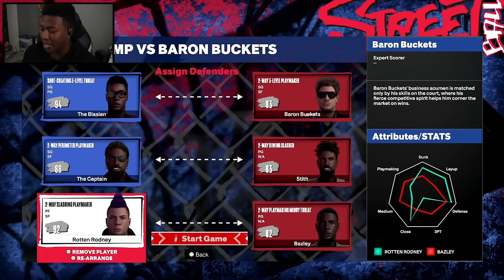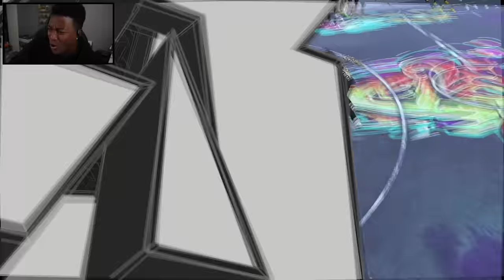Breaking Kobe Bryant's Scoring Record.. NBA 2K24 MyCareer #17